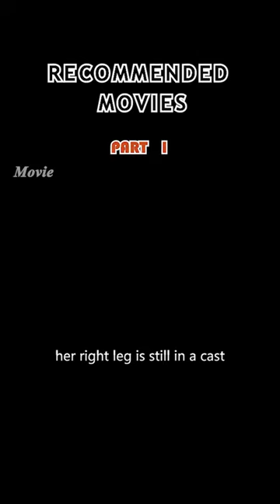TEENAGE GIRL TRAPPED IN A MAZE AFTER BEING KIDNAPPED ON HER WAY TO SCHOOL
Samantha, a young girl who was kidnapped, resurfaces in shock after being imprisoned and hospitalized. Next to her is Dr. Green, a profiler who investigates victims' minds to find clues. Genko, a private investigator, is also on the kidnapper's trail.